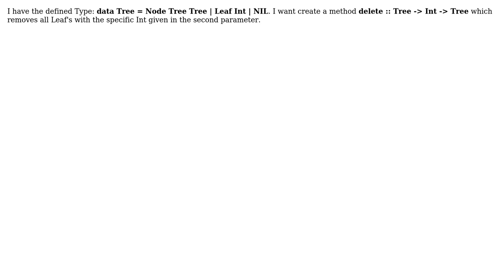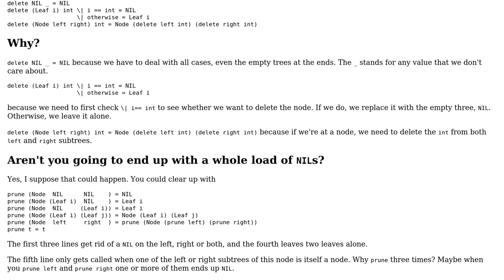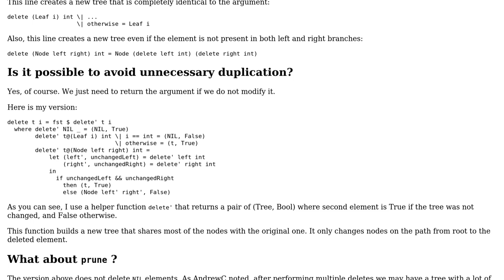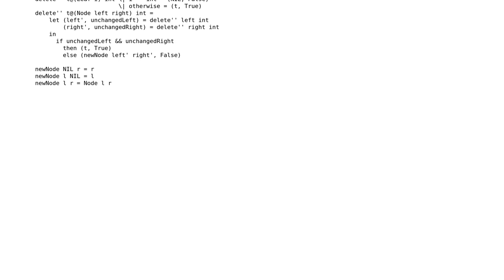Delete tree leaf with specific Int in Haskell (2 Solutions!!)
Delete tree leaf with specific Int in Haskell

With thanks & praise to God, and with thanks to the many people who have made this project possible! | Content (except music & images) licensed under CC BY-SA | Music | Images & others | With thanks to user Sergey Bolgov user Chryb user AndrewC and the Stack Exchange Network Trademarks are property of their respective owners. You are responsible for your own actions.